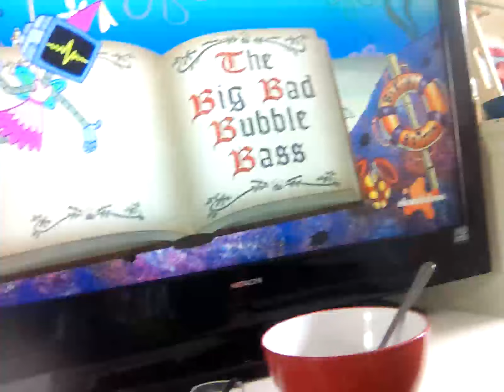18 July 2024